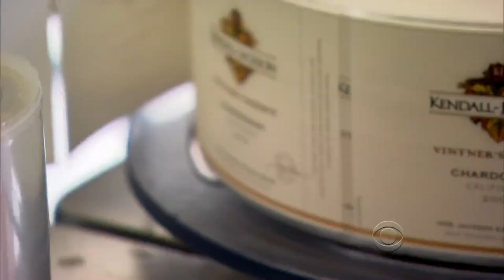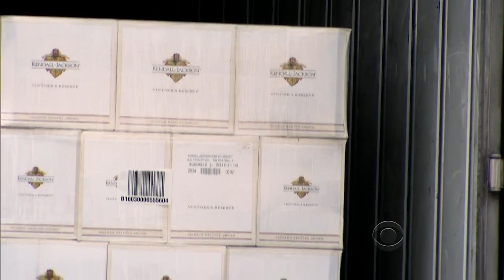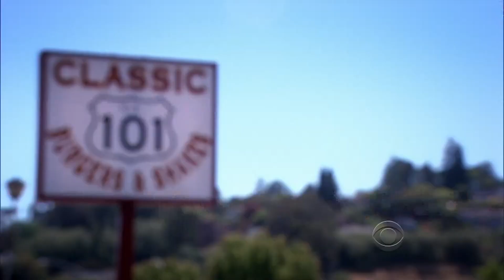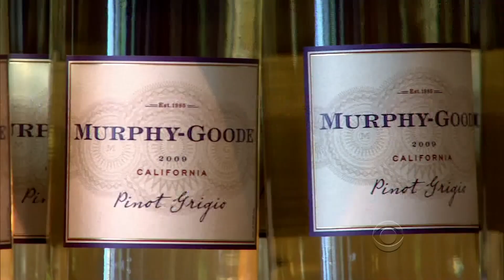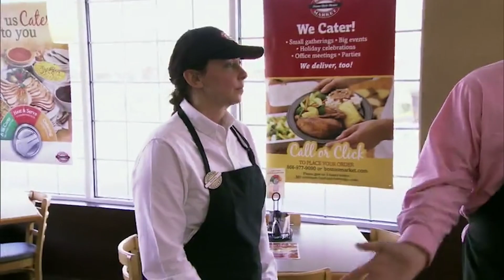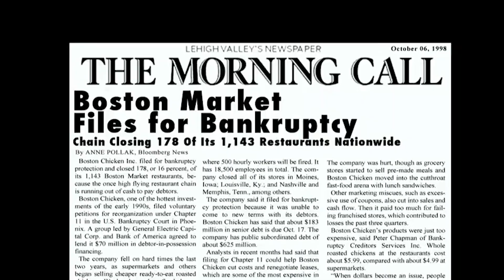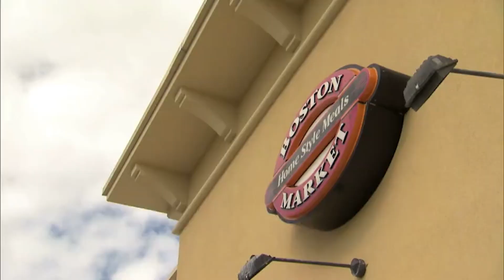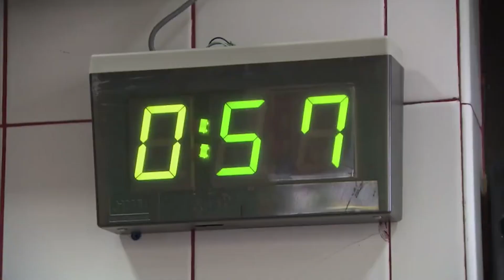Undercover Boss SHOCKED when employee IS RUDE to customers!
On today's recap of Undercover Boss, we're bringing you two exciting episodes featuring the bosses of Kendall Jackson, Wyre Estate and Boston Markets. As they encounter the worst employees in Undercover Boss history. I literally hate customs being harassed. I hate those And our first episode, our boss will come face to face with an employee that's so rude and insulting that his insults had to be bleeped I'm shocked about the language before.

Undercover boss: Kendall Wines & Boston Market